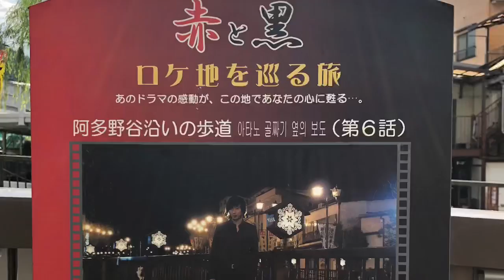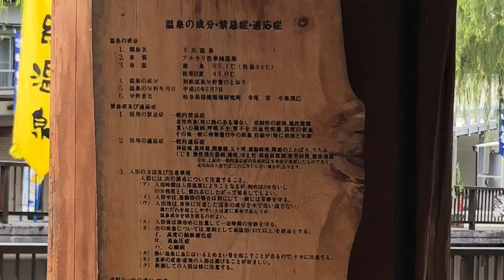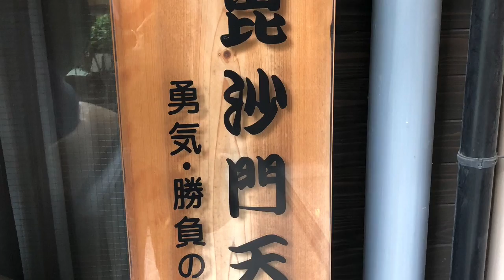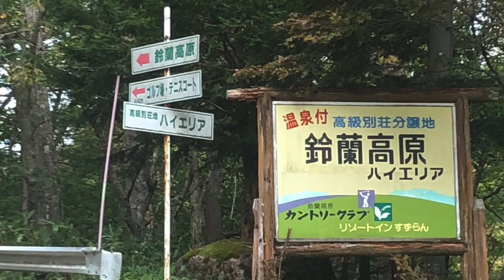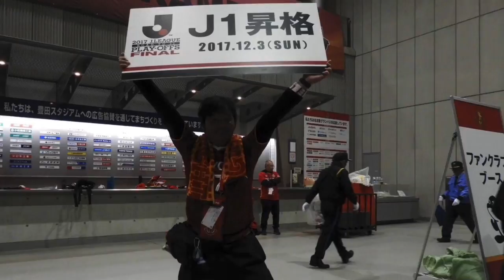②旅行編・2018下呂温泉編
2018年にドライブしてきた下呂温泉と鈴蘭高原の旅です